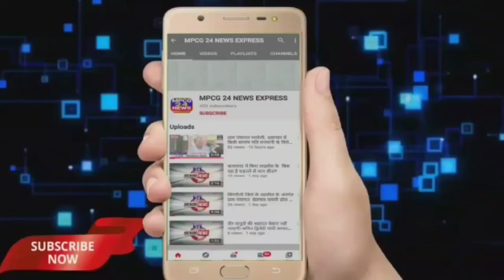सड़क सुरक्षा सप्ताह के रूप में, रैली निकाल कर यातायात सुरक्षा सप्ताह मनाया, जिला बैतूल ।।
*वाहन ऑटो रैली एवं जागरूकता रथ निकाल कर वाहन चालकों क़ो यातायात नियमों से जागरूक होने का सन्देश दिया*